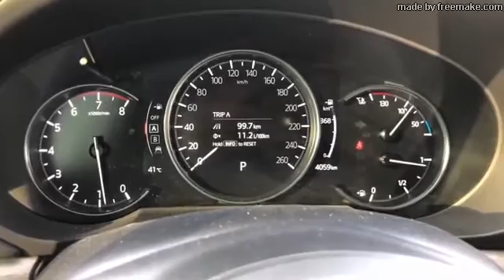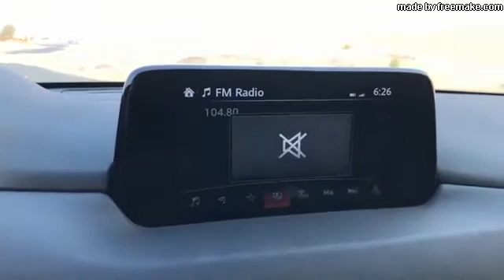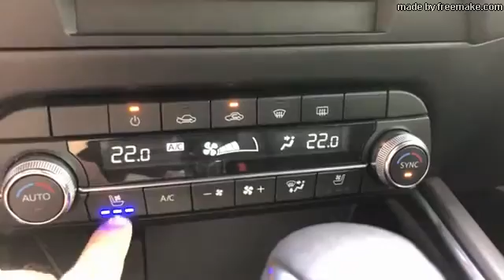2020 Mazda CX 3 Review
Get A Free Debt Help From The #1 Rated Debt Relief Company, CuraDebt

2020 Mazda CX 3 Review | Mazda CX 3 Review | CX 3 Review

The Japanese manufacturer has designed a car that oozes class in a segment that has historically been a touch short on elegance. Yet in 2018, the CX-3 was still given a (very) light styling refresh to keep it contemporary, with some further changes made beneath the skin.
For a start, Mazda tweaked the CX-3's suspension, aiming to emulate the tidy handling and comfort of its bigger brother, the CX-5. Plus, to keep technophiles happy, it added up-to-date features such as Apple CarPlay and Android Auto smartphone mirroring.

Meanwhile, the range continues to offer buyers plenty of choice, with two 2.0-litre petrol engines and a 1.8-litre diesel. A manual or automatic gearbox is available, and, to prove the CX-3’s not just a ‘soft-roader’, it’s one of the few small SUVs that can be ordered with four-wheel drive.

The Mazda CX-3 feels better tied down and more composed over prominently undulating roads. It also manages to take the sting out of sharper intrusions such as potholes and expansion joints, without crashing and bashing too much.

SE Nav+ and SE-L Nav+ models come with 16in alloys that offer the best ride, while Sport Nav+ trim gets larger 18in wheels whose low-profile tyres do little to cushion the bumps.

There are two distinct sides to the CX-3’s handling. Around town, its light steering demands little effort. On the other hand, on open roads, minimal body roll and the tight composure brought about by that slightly firm suspension combine to give the car a slightly sporting edge.

On the plus side, the CX-3's controls are slick and well weighted, which works to aid a smooth driving style. For example, the manual gearshift is precise and doesn’t require much effort, the automatic gearbox is slick and the brakes are progressive.

It’s relatively easy to find a decent driving position in the CX-3, thanks to a wide range of seat and steering wheel adjustments. All CX-3 seats prove comfortable over long-distance motorway runs. They could do with more side bolstering to better hold you in place when tackling snaky country roads.

Stress-free driving is helped by controls that are placed within easy reach, clearly labelled and therefore simple to understand. In particular, the big rotary heating and ventilation controls are quick and easy to use while you're driving, unlike the fiddly touchscreen icons found in the C3 Aircross.

Sport Nav+ also gets LED headlights as standard. If you order the same options pack that brings the blindspot monitoring, you also get an upgrade to adaptive LED headlights. These can shape the light they emit to avoid dazzling oncoming traffic, enabling you to use full beam more often.
From mid-spec SE-L Nav+ trim, you get rear parking sensors to help with reversing, but you’ll have to opt for the expensive Sport Nav+ model if you want a rear-view camera.

The Mazda CX-3’s standard infotainment system is neatly presented and pretty slick in operation.

For more about the 2020 Mazda CX 3 Review click on the link or copy and paste the link below in another window.